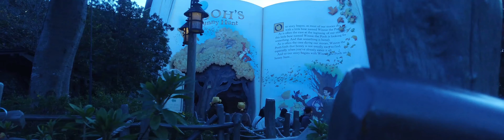Tokyo Disneyland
This travel video is about some attraction and beautiful of Tokyo Disneyland.
please watch this short Tokyo Disneyland vlogs.
Camera used : Dji Osmo Pocket
Latest version : Dji Osmo Pocket 2